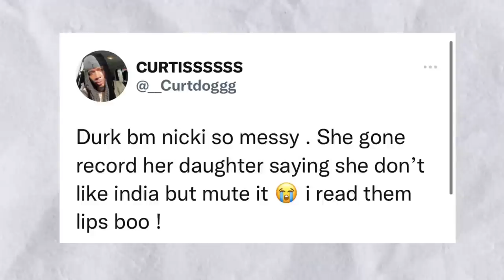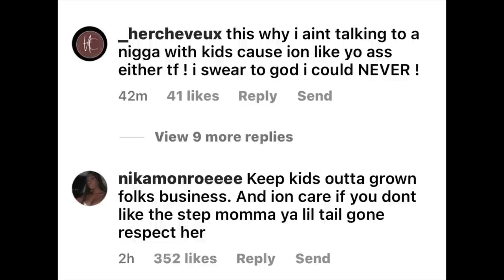Durk BM, Nikki gets accused of recording his daughter bashing India Royale❗️